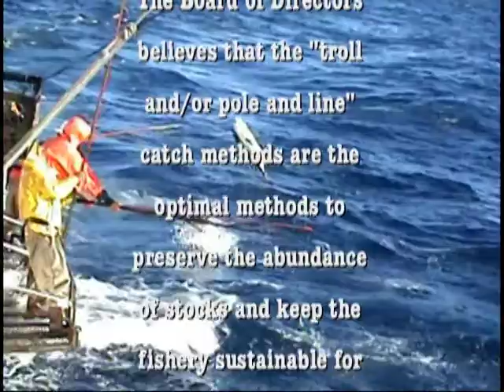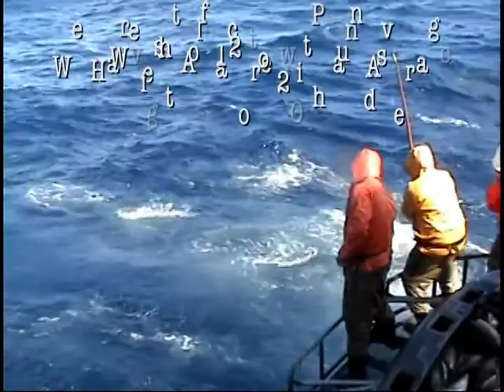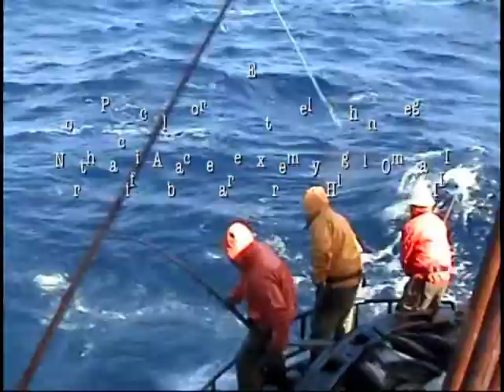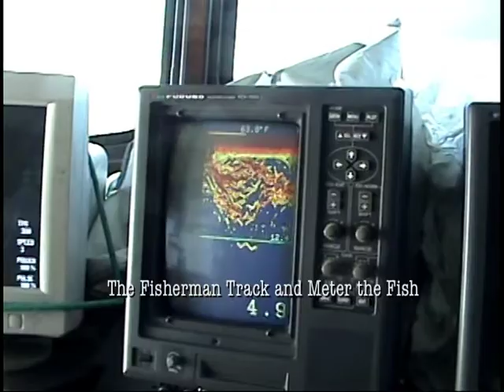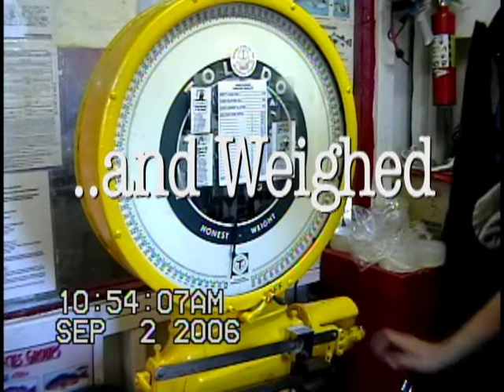American Albacore Tuna Association